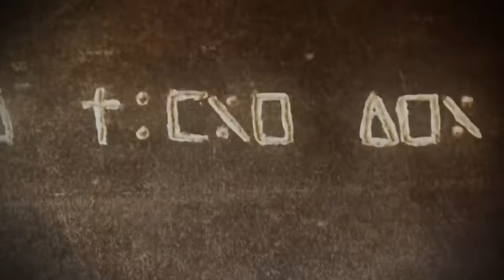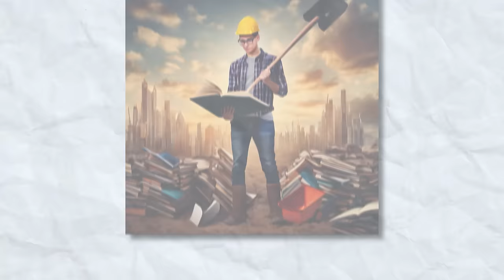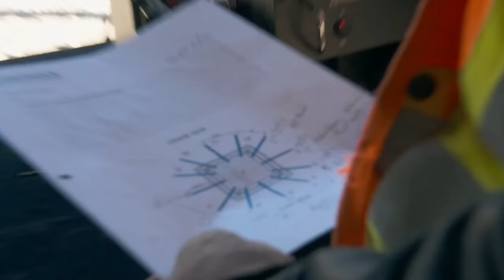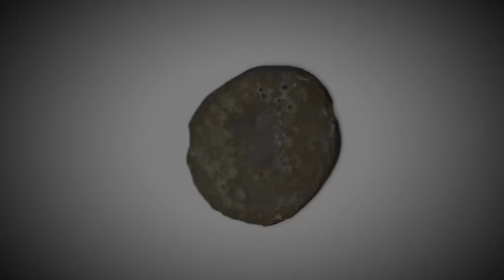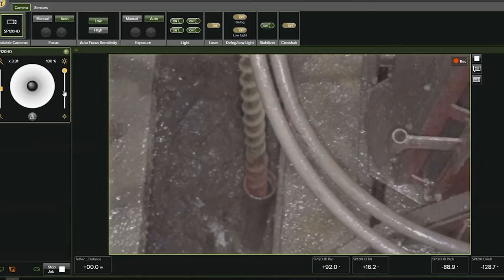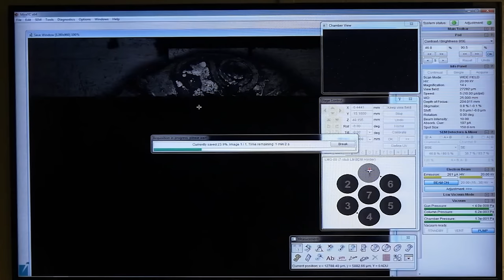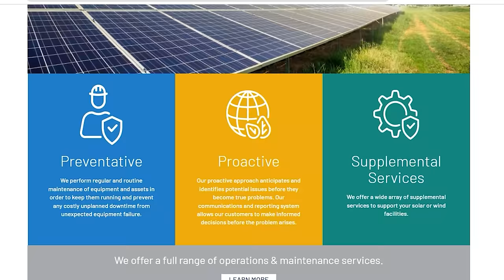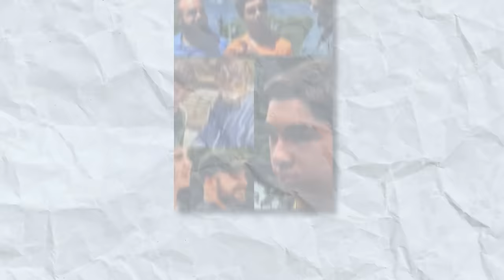How The Oak Island Crew BRUTALLY Destroyed Craig Tester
The sudden absence of Craig Tester from the Oak Island treasure hunt has sent ripples of speculation and curiosity through the dedicated fanbase and followers of "The Curse of Oak Island." Tester, known for his analytical mind, engineering expertise, and significant financial investment in the hunt, has been a central figure in the quest for the island's elusive secrets. His departure prompts speculations and theories, adding yet another layer of intrigue. What happened to Craig Tester? Was he fired from the show? Join us as we reveal why Craig left the show.

The Oak Island treasure tale is like a real-life story about pirates without the parrot on the shoulders. People started talking about hidden pirate money and lost treasures on the island as early as the 1700s. Over time, this legend has grown to include tales of mysterious symbols, deep holes, traps, and even cursed treasure that, according to legend, take the lives of those who seek it. According to legend, seven people must die before the treasure can be found. So far, the island has lived up to its reputation. Spoiler alert: It has already caused six deaths.

"The Curse of Oak Island" is a TV show that started on January 6, 2014, on the History Channel. It's about the Lagina brothers, Marty and Rick, who are from Kingsford, Michigan. They try to find out the secrets of Oak Island. The show follows their adventures and misadventures as they use new technology and help from other treasure hunters to dig in places no one has dug before.